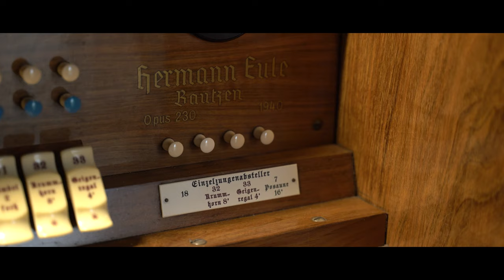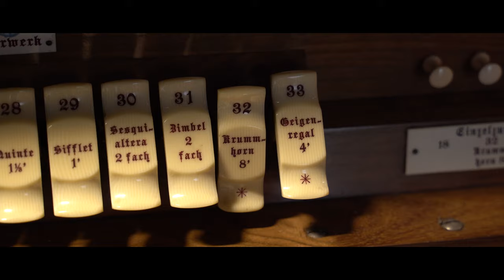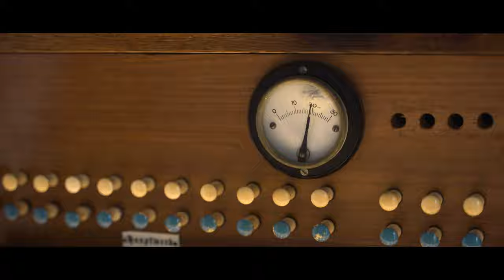Demonstration of the Eule-Organ, Op. 230 (II/28) St. Albanus, Schkeuditz (Orgelpräsentation)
*English down below

Vorstellung der Rühlmann/Eule-Orgel der Ev. Stadtkirche St. Albanus in Schkeuditz (Sachsen). Die Orgel wurde 1940 zu ihrem jetzigen Zustand umgebaut und hat 28 klingende Register, welche auf 2 Manuale und Pedal aufgeteilt sind. Die Traktur ist Elektro-pneumatisch.

Located in the St. Albanus-Church in Schkeuditz, the Rühlmann/Eule Organ was rebuilt in 1940. It has 2 manuals and a pedal and consists of 28 Stops. It has a electro-pneumatic action.

Timestamps:

Intro - 00:00
1. Manual: Hauptwerk -  00:44
2. Manual: Schwellwerk - 06:35
Crescendo Schwellwerk - 14:03
Tremulant Schwellwerk - 15:54

Pedal - 20:00

Crescendo - 21:54
Full Organ/Tutti - 23:26